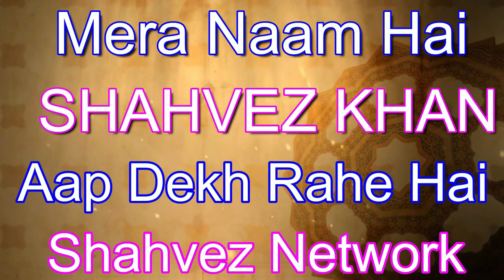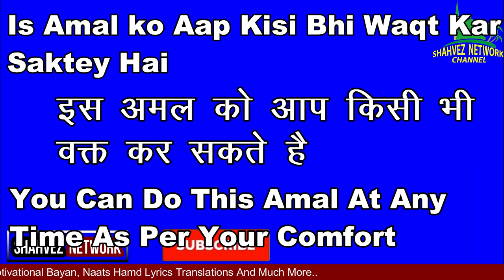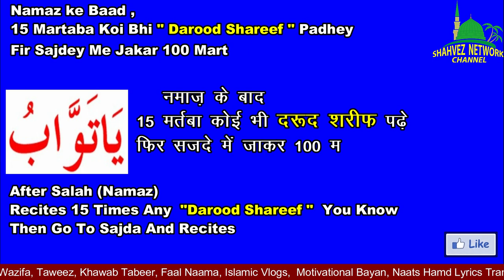Surah Ikhlas Ka 2 Din Ka Powerful Amal//2 Din Me Har Dua Kubool Hogi/ Dil Ki Har Khwahish Puri Hogi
Surah Ikhlas Ka 2 Din Ka Amal.
Surah Ikhlas Amal For 2 Days
Surah ikhlas ki Fazilat Surah Ikhlas ki Namaz

Jiska Topic Hai Surah Ikhlas Ka 2 Din Ka Powerful Amal//2 Din Me Har Dua Kubool Hogi/ Dil Ki Har Khwahish Puri Hogi

This Videos Is About:

Surah ikhlas ka Amal
Shahvez Network
Shavez Network